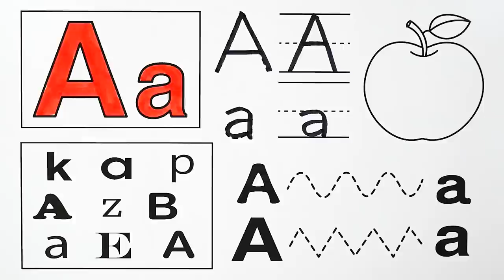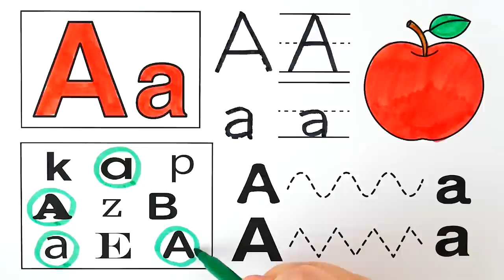[영어놀이]영어 알파벳 A 글자 학습지를 글씨를 쓰고 색칠하며 알파벳 A 배우기| Learn Alphabet A Worksheet while writing and coloring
안녕하세요~! 영어놀이 채널입니다!
알파벳 A 글자 학습지를 글씨를 따라서 쓰고 색칠하면서 영어 알파벳 A에 대해서 배워봅시다!
재밌게 보시고 구독 꾹 눌러주세요.

Hello~! This is English Play channel!
Let's learn about the alphabet A while writing and coloring the letter A worksheet!